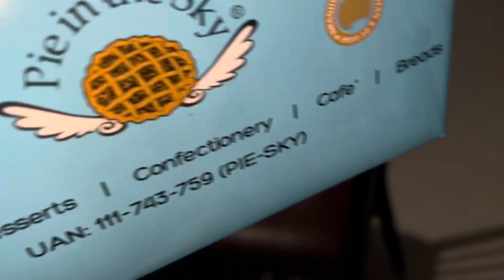Husband’s Birthday Celebration || pata nahi ab kiya hoga video ka?😥